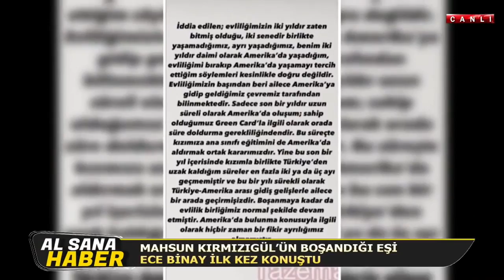13 NİSAN 2022 AL SANA HABER FULL BÖLÜM.